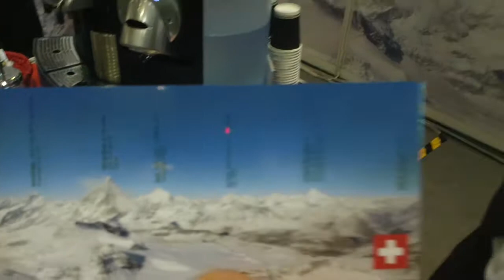Interview Melanie Riedener of HP at hp-ch booth at ISC11 in Hamburg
We interviewed Melanie Riedener of Hewlett Pakard (Switzerland) when she was visiting our hpc-ch boot at ISC11 in Hamburg. We asked her to tell us what she is doing at HP and about the relevance of HPC in Switzerland.